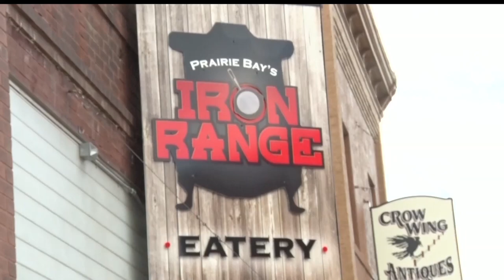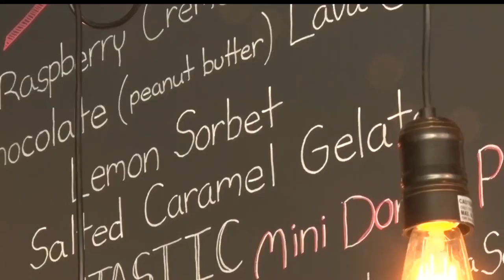Iron Range Eatery Opens In Crosby